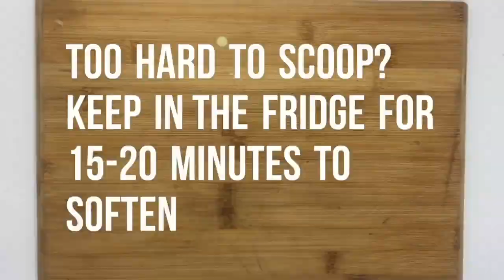Keto Ice Cream!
Just in time for those hot Summer days we have keto ice cream! Who doesn't like ice cream, right? It's the perfect treat for those long, hot Summer days. Some people don't need those Summer day to eat ice cream. They can eat it whenever! Well for people like that, that love their ice cream but don't want to get kicked out of ketosis we have a keto ice cream recipe that you will absolutely love!

The good people over at TPHketo desserts have outdone themselves with this one!

Questions about keto?

Find out if keto is right for you.

Take your keto to the next level!

Check out even more keto recipes on my Pinterest